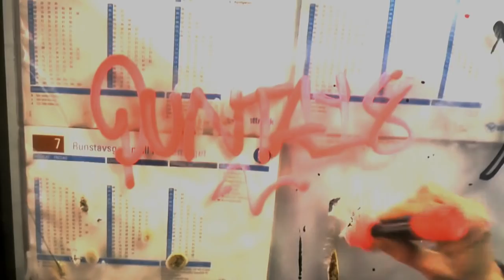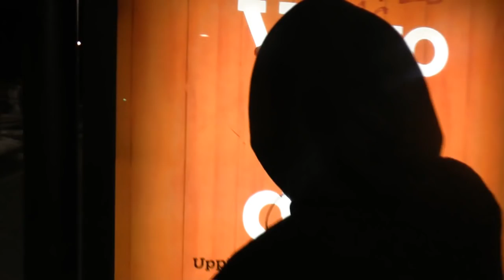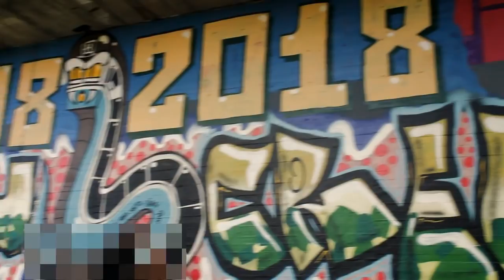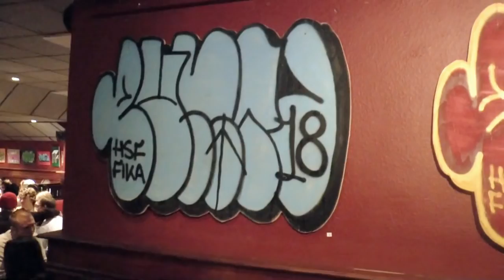HIGHLIGHTS TV: PUNTA [HSF] INTERVIEW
In this seventh episode of HighlightsTV interview series we hooked up Punta [HSF] from Gothenburg, Sweden.
In this part we will hear Punta and his girlfriend talk about graffiti and how it affects their lives together, while we see lots of walls been painted.

Soundtrack:
Silvana Imam - Svär på min mamma